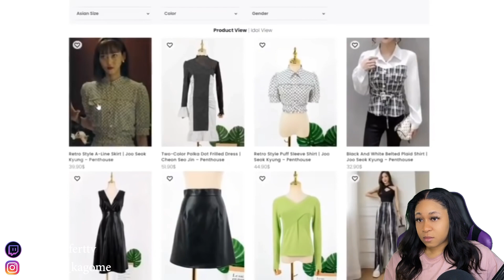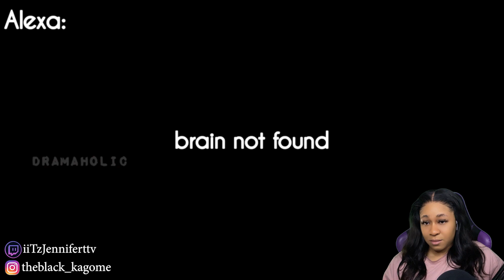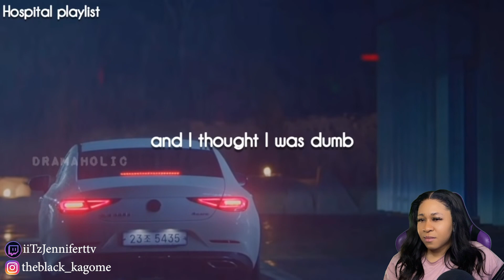K-drama 'wtf' Moments | reaction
✨ABOUT ME✨
Favorite movie: Titanic
First Anime: Dragon Ball
Favorite ice cream: banana split
My personality: shy and introverted
Favorite comedian: Dave Chappelle
Favorite Adultswim show: ATHF
 *favorite episode: Hand Banana 😅
My regrets: I wish I never stopped drawing
First game ever played: EvilZone on ps1
Favorite season: Fall 🍁
Favorite food: Tacos and rice 🌮
Favorite Hobbie: I have a lot!🥴
Favorite music: indie, house, Lofi, electronic, R&B/Soul, Rap